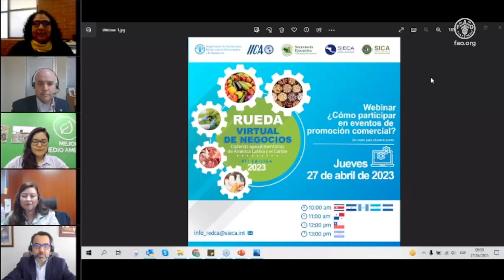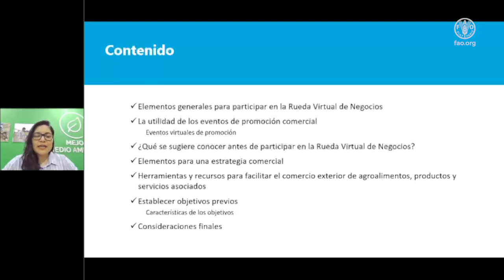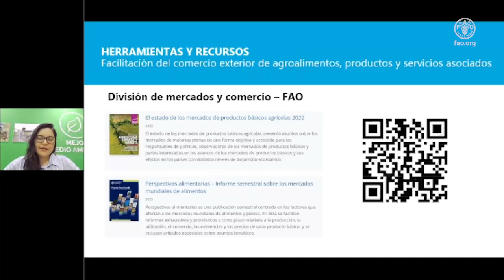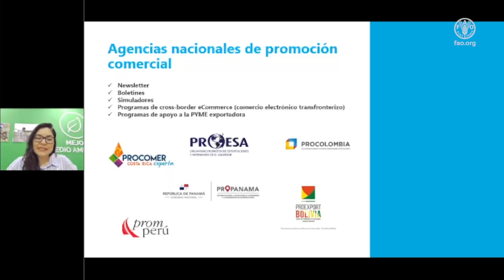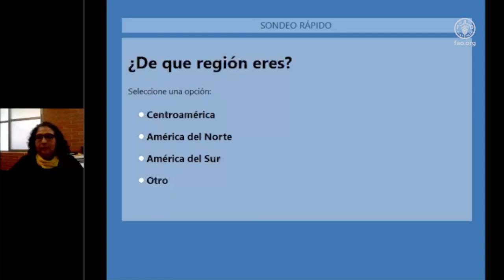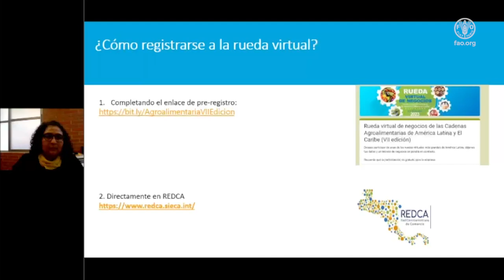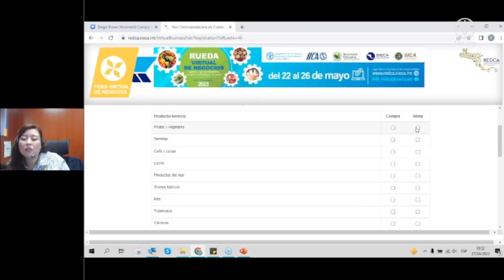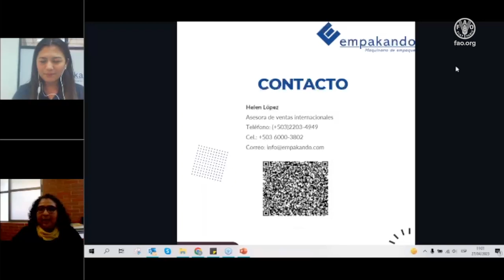Webinar Cómo participar en eventos de promoción comercial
Expertos de las instituciones organizadoras (FAO, IICA, SECAC y SIECA) brindan instrucciones detalladas sobre cómo involucrarse en la VII edición de la Rueda Virtual de Negocios de las Cadenas Agroalimentarias de América Latina y el Caribe. Ofreciendo valiosas pautas sobre la preparación, planificación y establecimiento de objetivos concretos en la etapa inicial, para garantizar una participación exitosa.